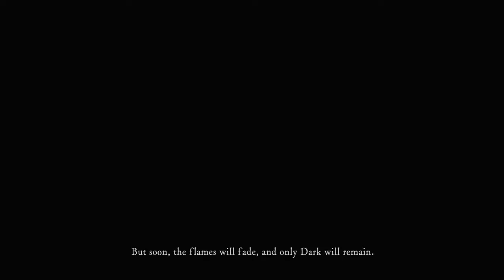Dark Souls Remastered - Walkthrough Part 1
Shadow of the Erdtree release date was just announced, so I'm going to play the entire Souls Games Collection before the DLC drops!

Check out My first Video for Dark Souls Remastered! hope you guys enjoy :)